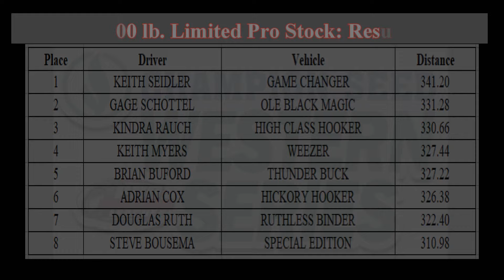PPL Champion Seed Western Series: July 19, 2024 Kahoka, Missouri 9,500 lb. Limited Pro Stock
Pro Pulling League Champion Seed Western Series: July 19, 2024 Kahoka, Missouri 9,500 lb.